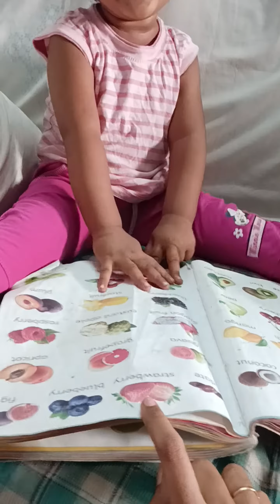1.10 months baby old proving he has smart brain 😜